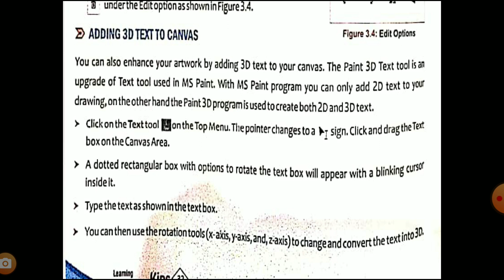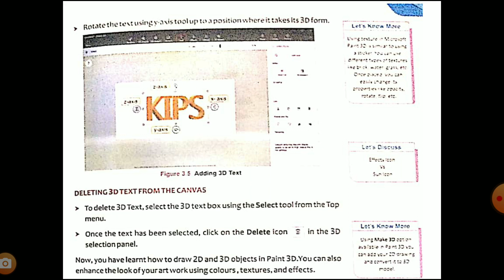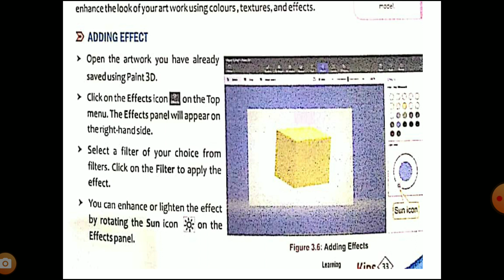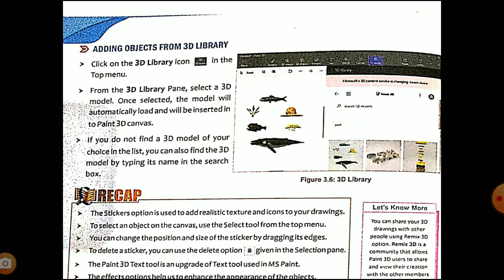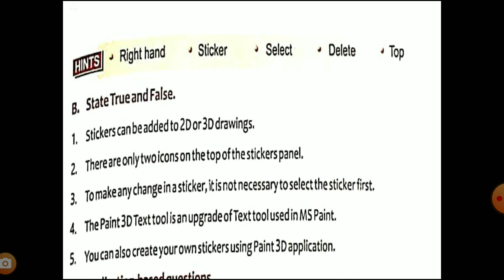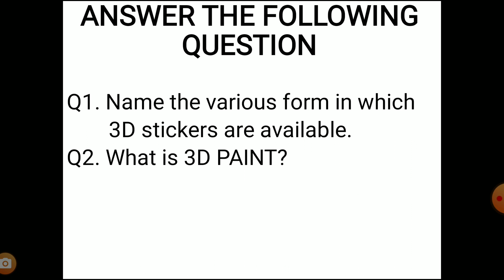Class IV Computer Ch 3 More On Paint 3D Part 1B